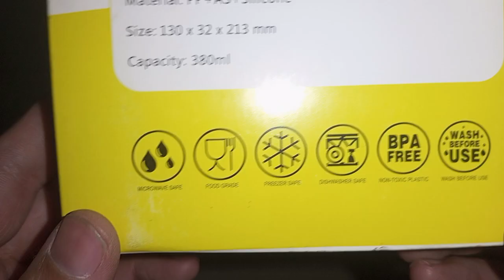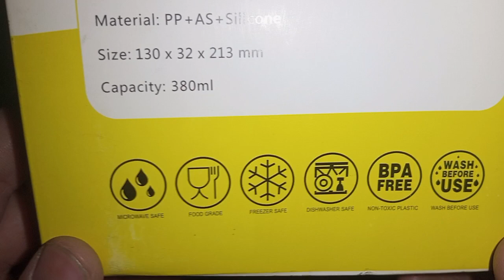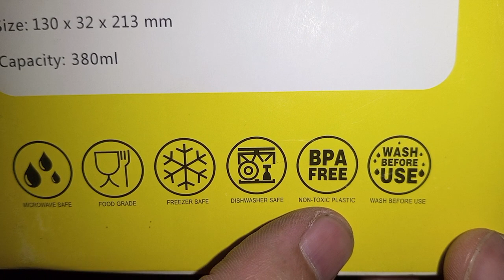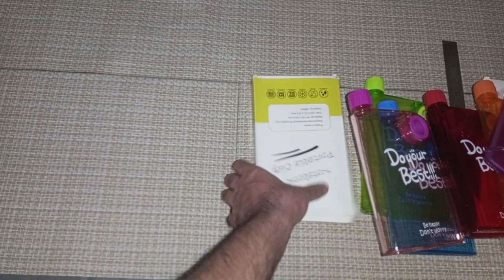Notebook Water Bottle | Portable Water Bottle | Product Overview